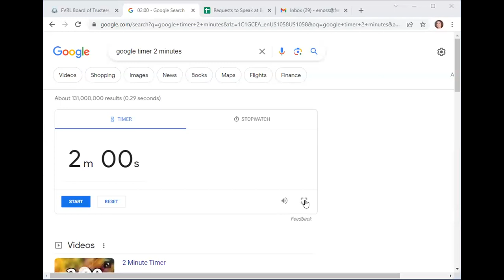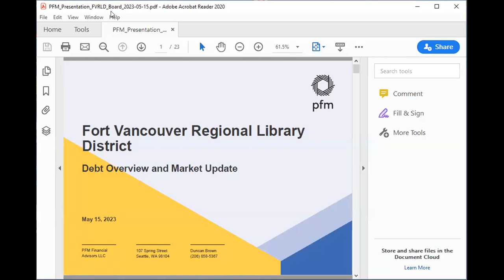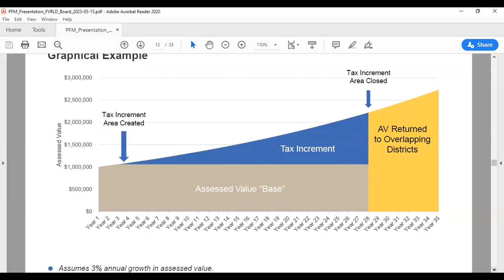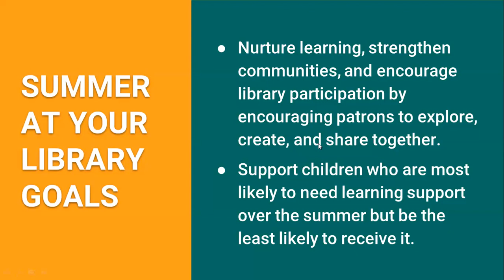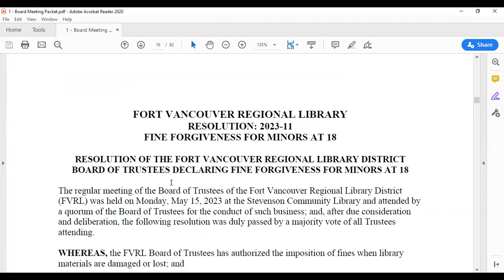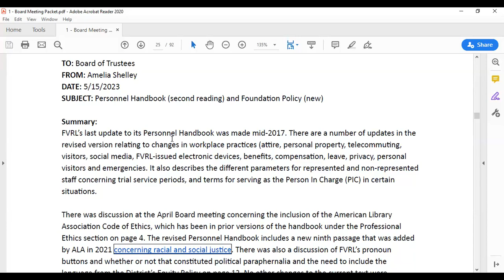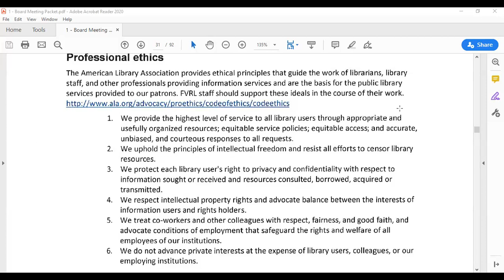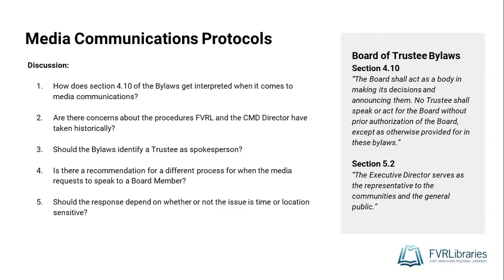FVRL Board Meeting 5/15/23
5/15/23 meeting of the FVRLibraries Board of Trustees. for additional information, including materials and minutes (when available) from this meeting.